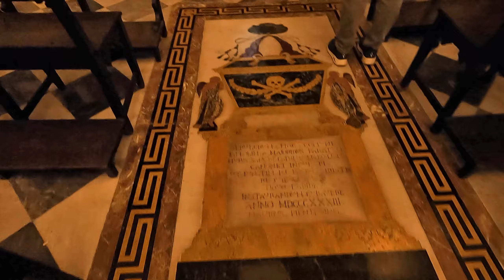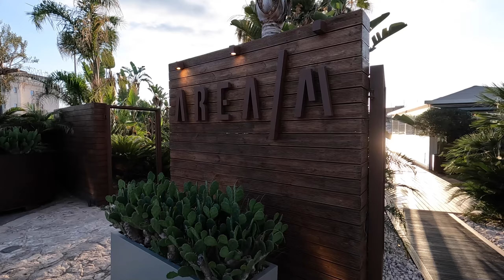2024/06/14-5 Sicily: Siracusa/Ortigia- Walking Around - Cattedrale di Siracusa - Palazzo delle Poste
Cattedrale di Siracusa - The Cathedral of Syracuse (Duomo di Siracusa), formally the Cattedrale metropolitana della Natività di Maria Santissima (Metropolitan Cathedral of the Most Holy Nativity of Mary), is an ancient Catholic church in Syracuse, Sicily, the seat of the Catholic Archdiocese of Siracusa. Its structure is originally a Greek doric temple, and for this reason it is included in a UNESCO World Heritage Site designated in 2005.
The cathedral stands in the city's historic core on Ortygia Island.
The origins of a temple on this site date to prehistory. The great Greek Temple of Athena was built in the 6th century BC [590-580 BCE] . The temple was a Doric edifice with six columns on the short sides and 14 on the long sides. Plato and Athenaeus mention the temple, and the looting of its ornament is mentioned by Cicero, in 70 BC, as one of the crimes of the governor Verres.
Archeological site excavations by Paolo Orsi in 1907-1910 show the Greek temple to have been built on even older foundations, and uncovered a wealth of archaic and pre-Hellenic artefacts. Many are held by the Museo archeologico regionale Paolo Orsi in Syracuse.
The present cathedral was constructed by Saint Bishop Zosimo of Syracuse in the 7th century. The battered Doric columns of the original temple were incorporated in the walls of the current church. They can be seen inside and out. The building was converted into a mosque in 878, then converted back when Norman Roger I of Sicily retook the city in 1085. The roof of the nave is of Norman origin, as well as the mosaics in the apses.
As part of the increased building activity after the 1693 Sicily earthquake, the cathedral was rebuilt and the façade redesigned by architect Andrea Palma in 1725–1753. The style is classified as High Sicilian Baroque, a relatively late example. The double order of Corinthian columns on the facade provide a classic example of carved Acanthus leaves in the capitals. Sculptor Ignazio Marabitti contributed the full-length statues on the facade.
The interior of the church, a nave and two aisles, combine rustic walls and Baroque details. Features include a font with marble basin dating from the 12th or 13th century, a ciborium (an altar canopy) designed by architect Luigi Vanvitelli, and a statue of the Madonna della Neve ("Madonna of the Snow", 1512) by Antonello Gagini.

Palazzo delle Poste - The monumental historic building known as “Palazzo delle Poste”, inaugurated in 1929 on the island of Ortigia (Syracuse), has recently been the subject of a global restoration and redevelopment of its interior and exterior spaces. From this initiative was born the Ortea Palace Luxury Resort, which preserves and preserves the main historical-architectural elements, including original decorations and colors that recall the chromatic nuances of the place.
The designer and promoter Sebastiano Russotti explains how the goal was to “neast the new with the pre-existing”, on the one hand maintaining the architectural characteristics, on the other satisfying “the needs of elegance and comfort required by the customers of a luxury hotel”.
All the hotel’s 75 luxurious rooms and suites are characterized by elegance and refinement and bright and welcoming interiors, and the old parking lot of the Palace has been transformed into an internal courtyard that now serves as a hotel lobby with bars and brasseries, enclosed by an exceptional roof made with stained glass windows of Saint-Gobain Glass with solar control and reinforced thermal insulation.